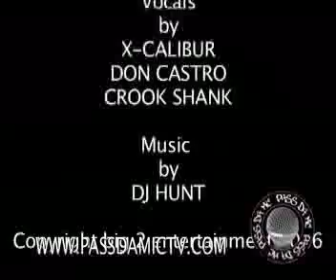PASS DA MIC: SOUND ADVICE "Gunplay"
Music video "Gunplay" by X-calliber, Don Castro and Crook Shank.